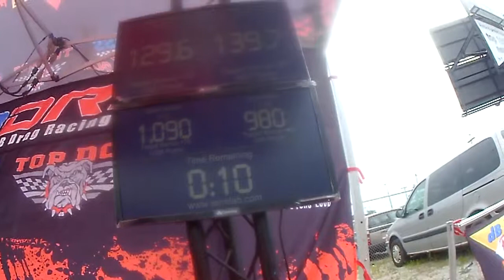Top Dog Tyler Mann VS Brian Kasper (Top Dog)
July 26 dBDRA event at Sounds Suds in Mansfield Ohio.  Brian Kasper ( Top Dog) vs Tyler Mann